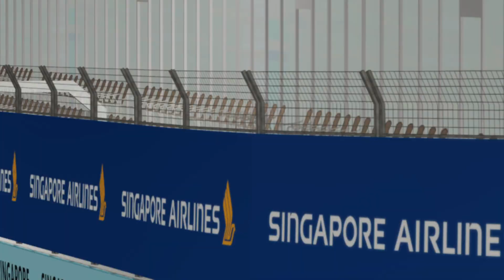1975 F1 at Singapore Grand Prix 2020 track - Day to night test (AI driven)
Sol_Extra filter..